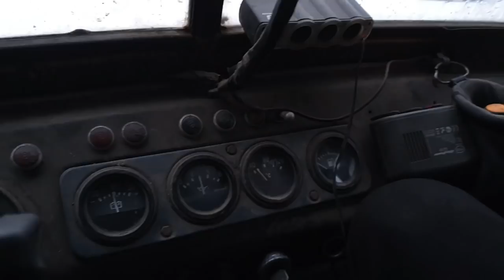МЕГА-УАЗ готов, дрифт и на ТАНКОВУЮ ДОРОГУ